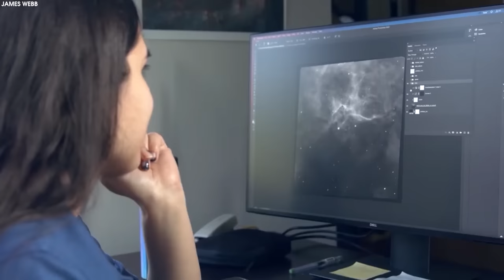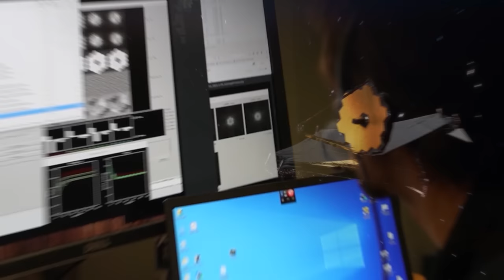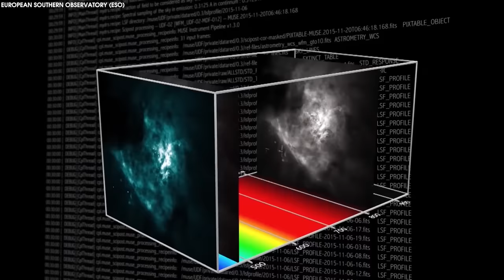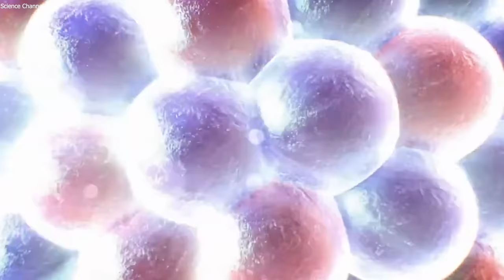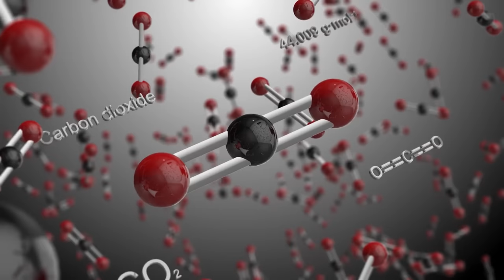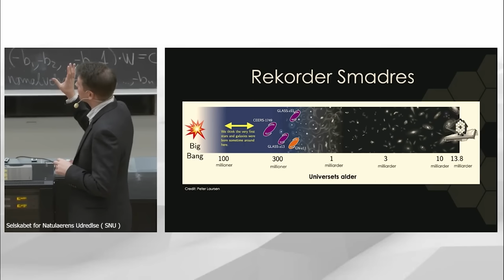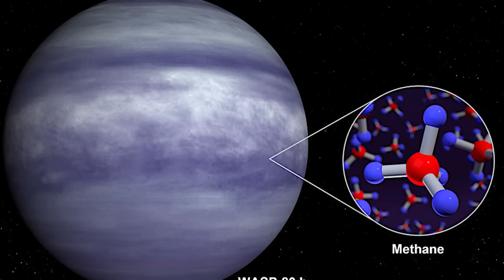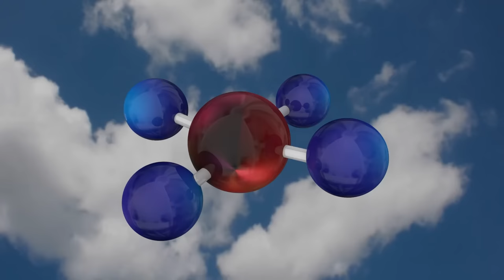"This is Going to Hurt!" James Webb Telescope New Deep-Field Image with FLAMINGO Shatter our Physics